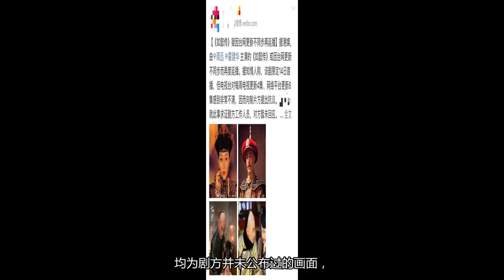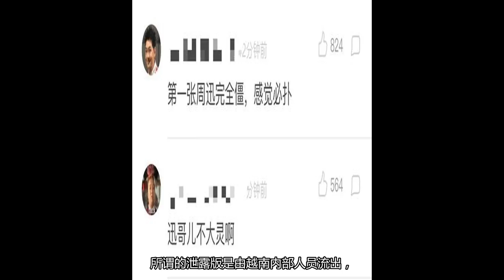《如懿传》疑似因台网不同步再遇延播 海外版却被泄露遭网友吐槽